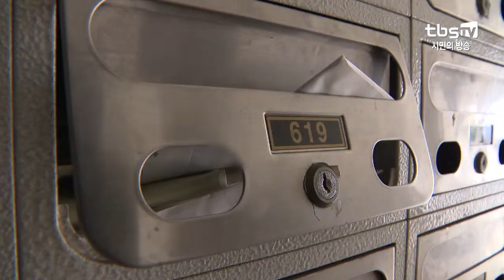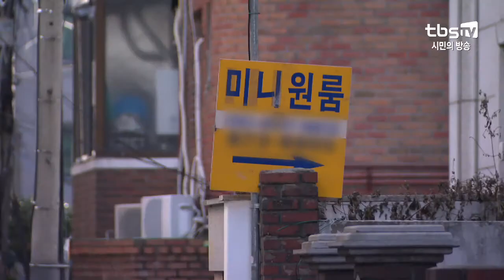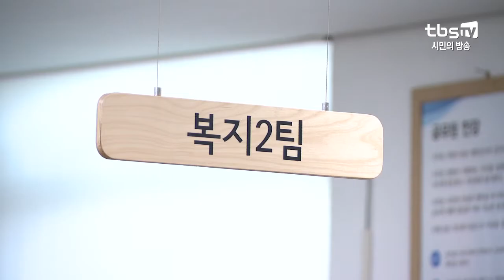[tbs] 서울시, 지역 주민과 연계해 고독사 예방 사업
최근 배우 이미지씨가 혼자 살던 오피스텔에서 사망 후 2주가 지난 뒤 발견돼 대중을 안타깝게 했습니다. 이른바 고독사인데요. 서울시가 이러한 고독사를 예방하기 위한 시범사업을 진행중이라고 합니다. 어떤 내용으로 이뤄지는지 고립 가구 대상자들을 직접 만나봤습니다.